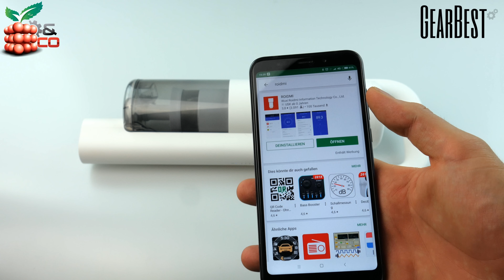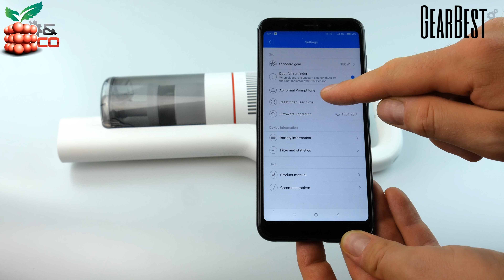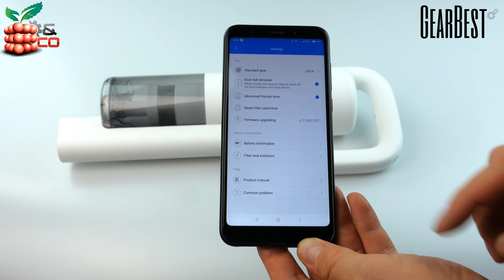Xiaomi Roidmi F8 Akkustaubsauger - Volles Review auf [DEUTSCH]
► Aktuelle Coupons und Angebote für den Xiaomi Roidmi F8 Akkustaubsauger findest du

► VIDEO BESCHREIBUNG

Bisher hatte Xiaomi nur Staubsaugerroboter mit dem Mi Robot und RoboRock auf dem Markt. Jetzt kommt eine echte Konkurrenz für Dyson und Vorwerk Akkustaubsauger. Der Xiaomi ROIDMI Akkustaubsauger steht in den Startlöchern. Doch ist er wirklich eine Alternative zu Dyson´s Produkten?

Hier stelle ich den Xiaomi Roidmi F8 Akkustaubsauger vor. Starke Saugkraft mit gewohnter Xiaomi Qualität.
Review

► MUSIK

► SCHAUT AUCH AUF MEINE WEITEREN KANÄLE UND BLOGS